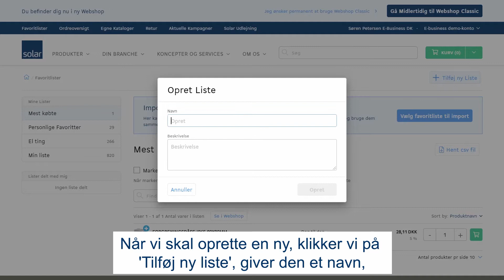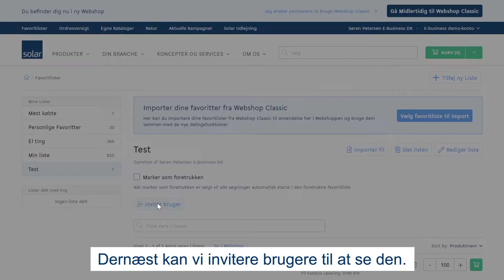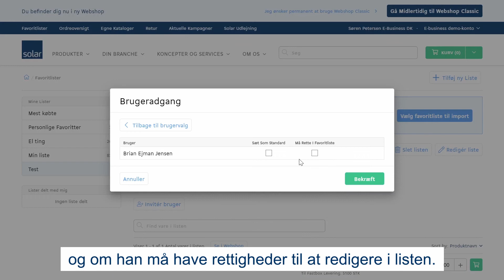Solar Webshop: Favoritlister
Med personlige favoritlister i webshoppen er det nemt og hurtigt at bestille og genbestille alle dine yndlingsprodukter.

Favoritlister er ikke kun personlige, men kan med fordel oprettes i forbindelse med specifikke projekter. Disse favoritlister kan deles med andre. Når du har oprettet listen, klikker du blot på knappen ”Invitér bruger”. Herefter vælger du en eller flere personer fra dine kontakter, vinger af om personerne skal have redigeringsrettigeheder og afslutter ved at klikke på Fortsæt. Du kan altid fjerne adgangen efterfølgende.

Linket til favoritlisterne findes øverst til venstre i den blå bar.